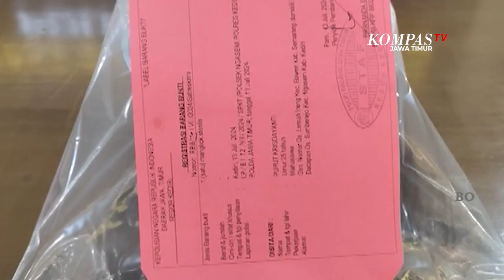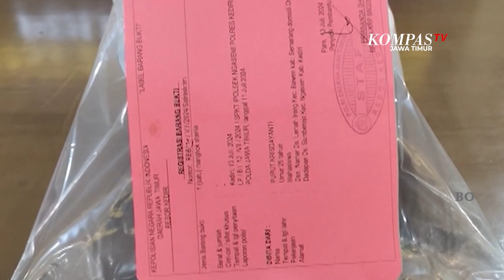Emosi & Kesal Gegara Tak Mau Diajak Pulang, Suami Tega Siram Air Keras ke Istri dan Anak Balitanya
Kediri, Kompas.TV Jawa Timur  Inilah Nurohmad, warga Magelang Jawa Tengah ini terpaksa harus berurusan dengan Polres Kediri. LakiLlaki berusia 25 Tahun ini ditangkap setelah melakukan kekerasan, terhadap istri dan anaknya yang masih usia balita dengan cara menyiram air keras.

Menurut Polisi, pelaku datang dari Magelang ke Kediri untuk mengajak istrinya pulang. Namun pelaku emosi dan kesal, karena istrinya justru tidak mau pulang. Pelaku akhirnya menyiram air keras ke istri dan anaknya saat keduanya tertidur.

Akibatnya, kedua korban mengalami luka bakar serius dan kini harus dirawat di sebuah Rumah Sakit di Surabaya. Pelaku yang sempat kabur, akhirnya dapat ditangkap Tim Resmob Polres Kediri dan terancam hukuman 10 Tahun Penjara.